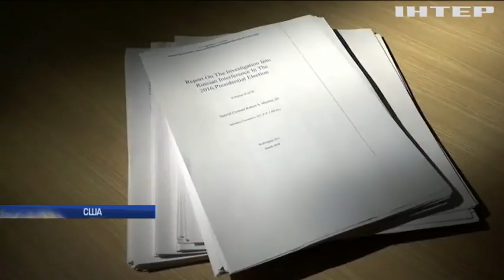У США готуються провести голосування щодо імпічменту Трампа